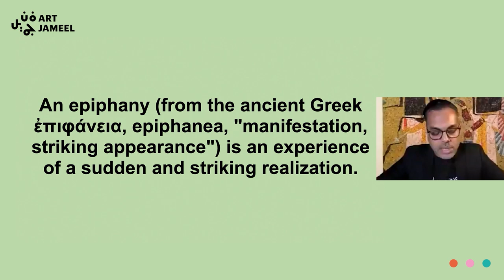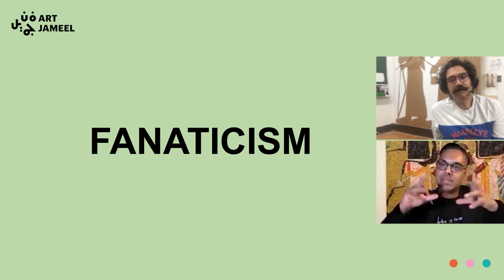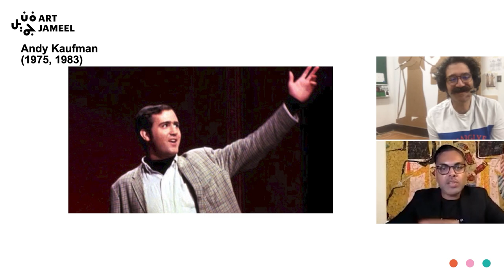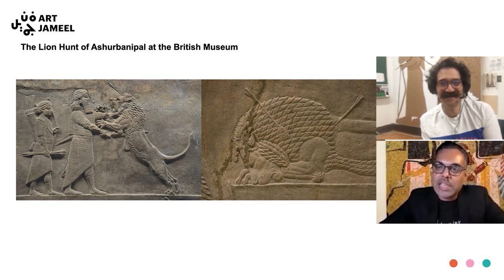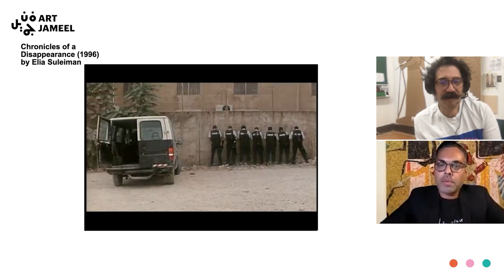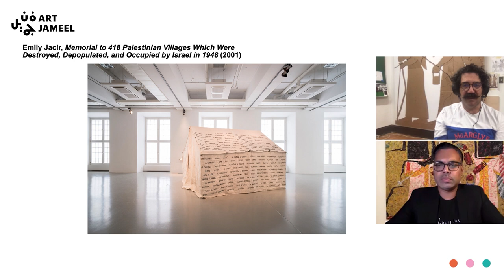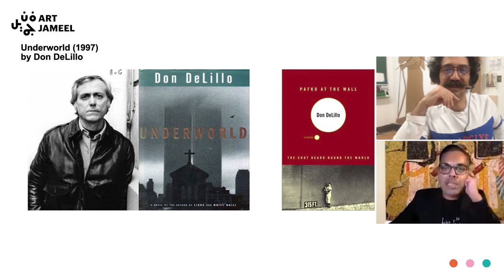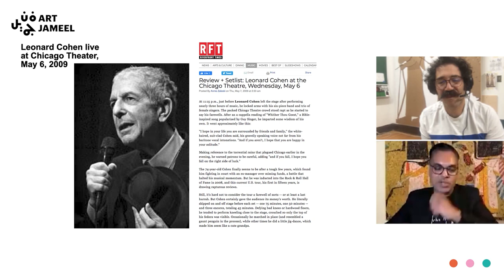THE ESSENTIAL - Michael Rakowitz in conversation with Shumon Basar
THE ESSENTIAL… is a series of conversations, hosted by Shumon Basar, where notable guests share the foundations of what they do, how they think — and the path that got them where that is. They list the books, films, albums, interviews, essays and anything else that proved formative in their own making, and which they’d pass on to future generations to discover anew. Since influences pass through time like gravitational waves, THE ESSENTIAL… becomes an intimate opportunity to be inspired by inspiration itself. Less concerned with historical canons, THE ESSENTIAL… is more like an open syllabus, annotated with autobiographical asides.